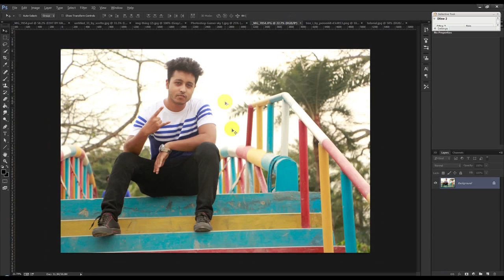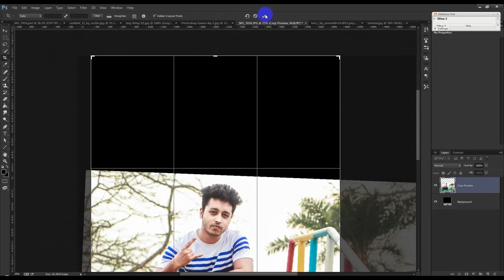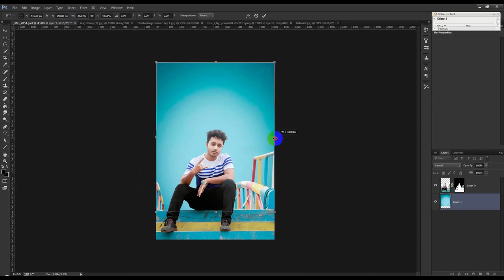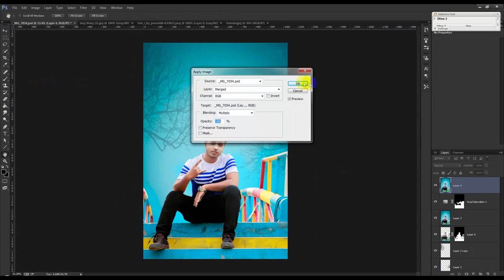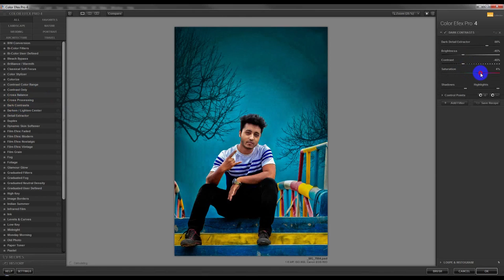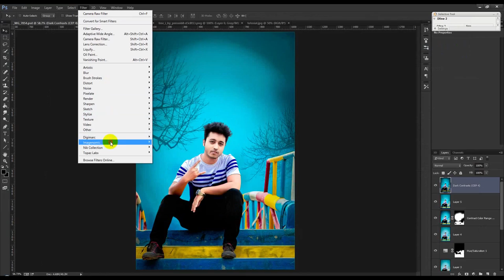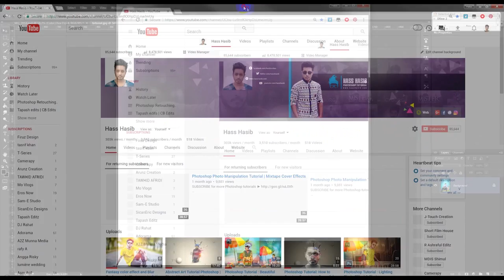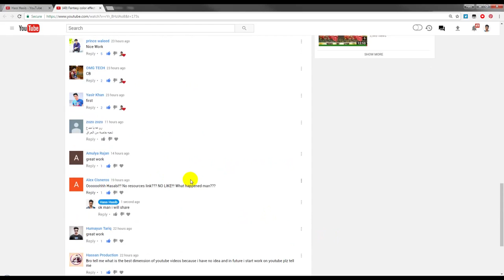CB Edit Photo Effect | Photoshop Manipulation Tutorial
Today's tutorial will teach you how to create a White Face Manipulation Effect , using Color Effects & Styles. Photoshop Manipulation Tutorial.